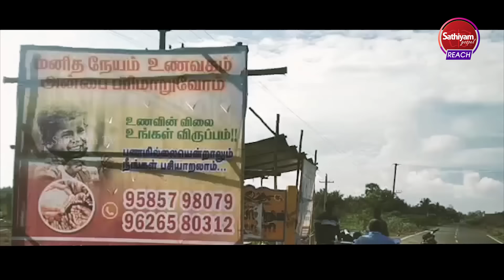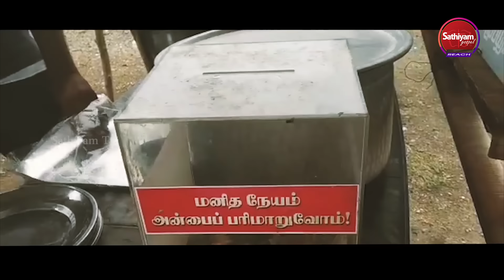தமிழ்நாட்டில் இப்படியும் ஒரு ஹோட்டலா? எவ்வளவு வேணா சாப்பிடுங்க! காசு கொடுக்க தேவையில்லை! | 25 Dec23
தமிழ்நாட்டில் இப்படியும் ஒரு ஹோட்டலா?  எவ்வளவு வேணா சாப்பிடுங்க  காசு கொடுக்க தேவையில்லை | Sathiyamgospel | 25 Dec23